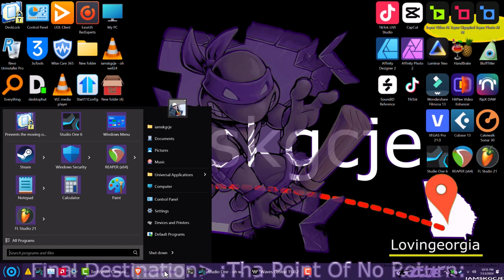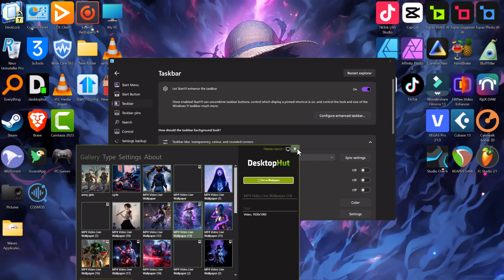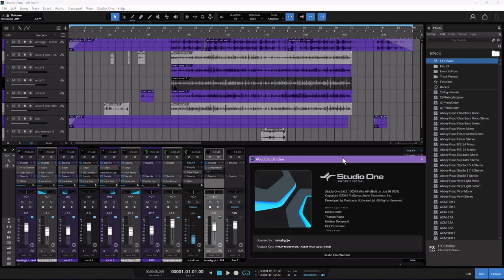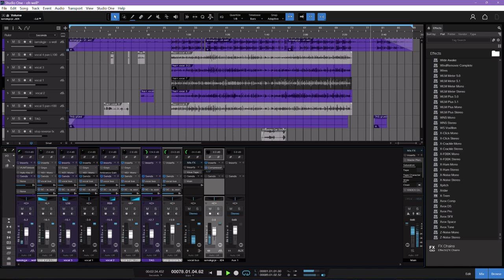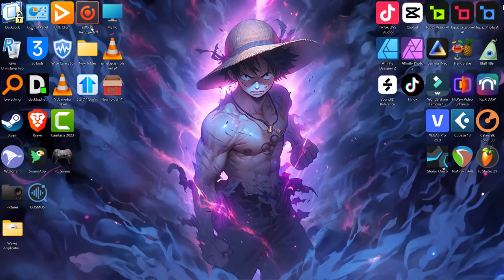iamskgcje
Recorded, Filmed, Edited & Produced By: iamskgcje
Chandler-Jones Entertainment